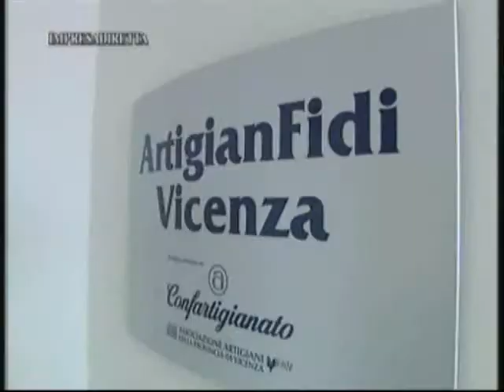Credito agevolato e convenzionato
Artigianfidi Vicenza ha sottoscritto una nuova convenzione con la Banca Popolare FriulAdria, presente in Veneto con ben cento filiali.